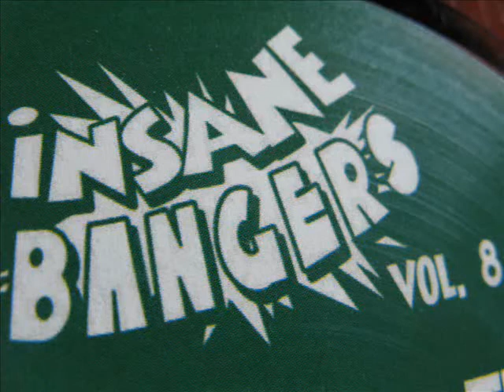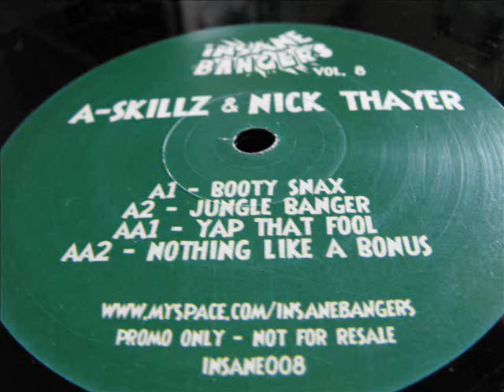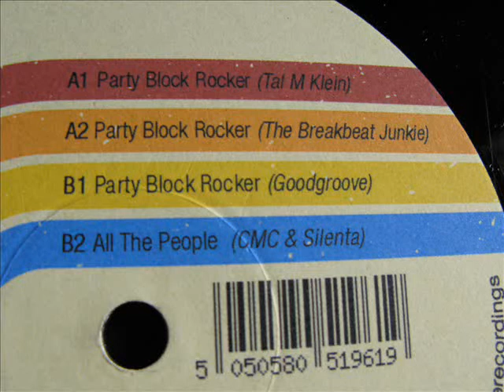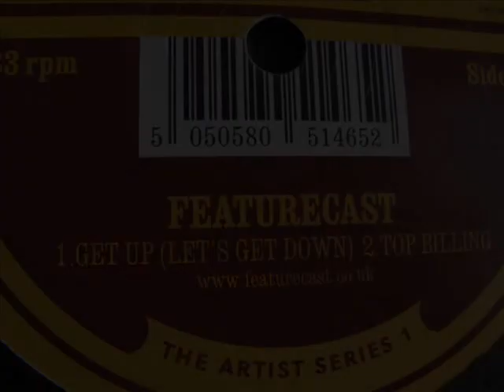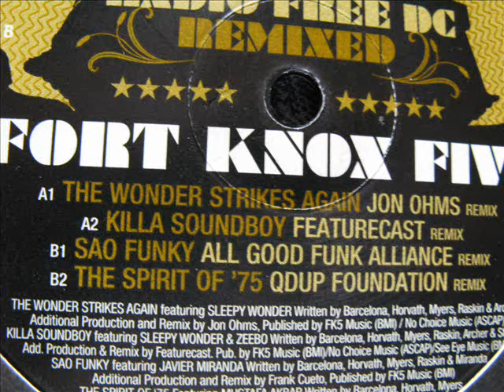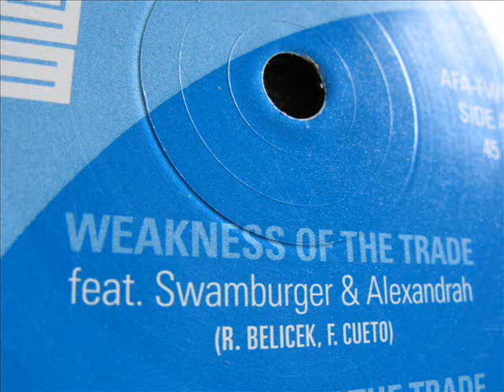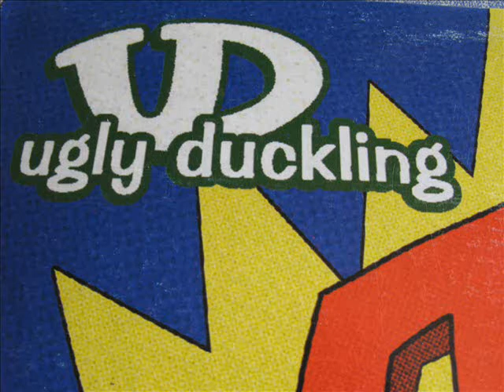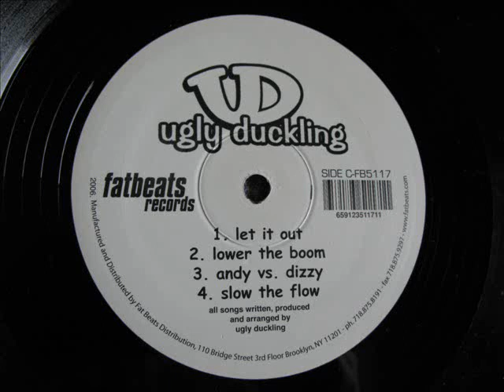2nd mini mix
tracklist:1- overture 492 from "the marriage of figaro" - waldo de los rios- 2- jungle banger- a-skillz & nick thayer-3- party block rocker - the breakbeat junkie-4- get up (let's get down)- featurecast- 5- sao funky- fort knox five(agfa rmx)-6- weakness of the trade - all good funk alliance-7- andy vs.dizzy- ugly duckling---